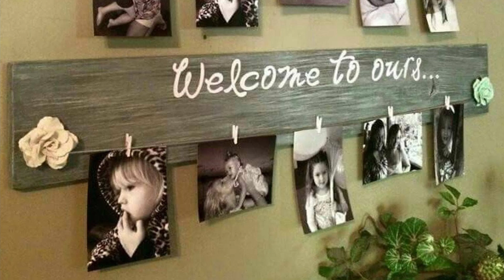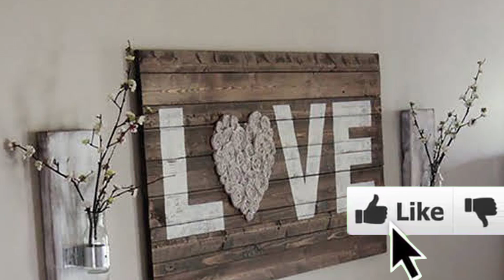13 Ideias Super Legais Para Usar Tábuas de Madeira na Sua Decoração - So ideias legais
Que tal usar tábuas de madeira para dar um up na decoração da sua casa? A madeira está em alta  na decoração, deixando os ambientes muito mais aconchegantes e elegantes. Mas é claro que nem sempre é fácil integrar esse item a sua decoração. Confira essas ideias incríveis e me conte qual você mais gostou!

Confira estas ideias lindas de decoração rustica, móveis rusticos. Tutoriais com pallets, videos passo a passo:

No canal Só Ideias Legais você vai encontrar dicas de home decor, jardinagem, organização e diy decoração para uma vida organizada, focando na sustentabilidade.